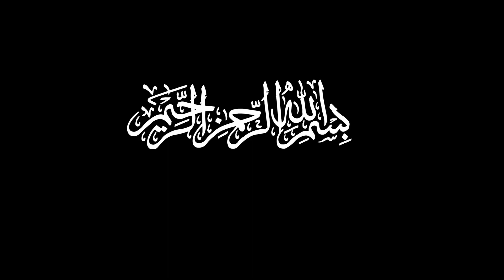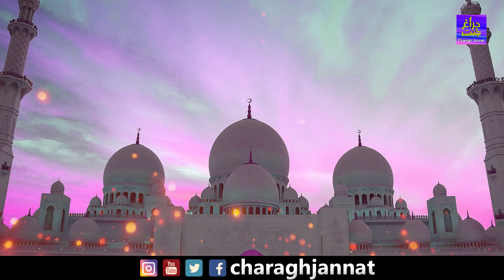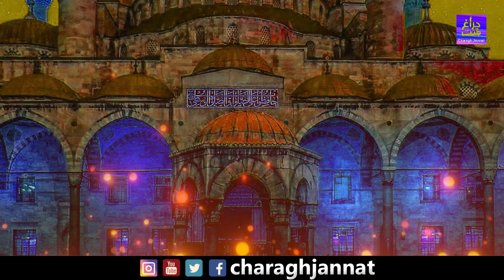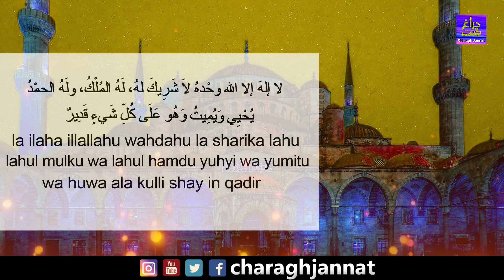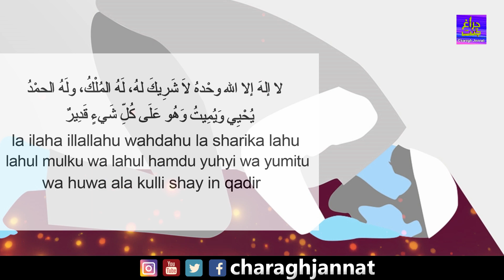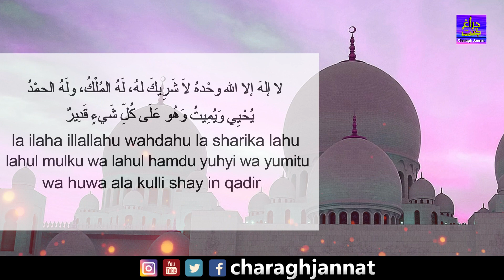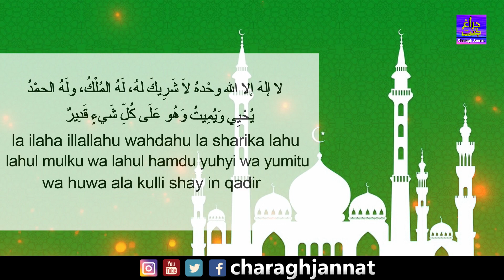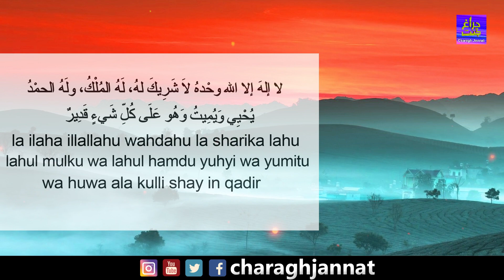Ramzan Me Dua After Namaz | Beautiful Day Of Ramzan | Charagh Jannat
is ramzan ye dua padhe